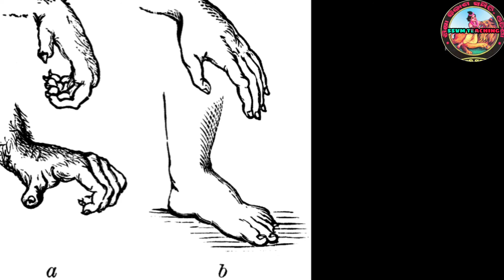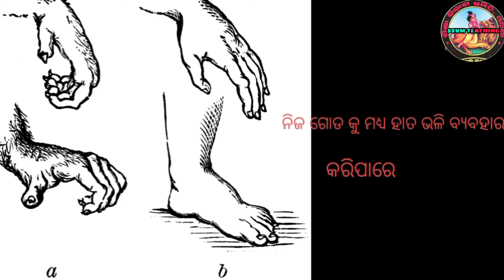class 5 science chapter 4 || Samaste Ekapari Nuhanti || ସମସ୍ତେ ଏକାପରି ନୁହଁନ୍ତି || ame o ama paribesa